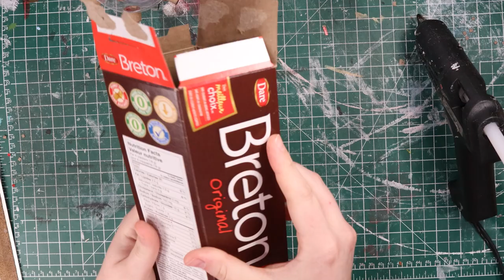Don't let your stash get BLOWN UP with this handy contraption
Crafting Jinx's Chomper Bomb from Arcane League of Legends!

Watch as I create this iconic prop from the game and show using household materials.

 If you want to know how to sculpt, craft, or make, stick around!

Welcome to Monstrous Maker! I’m Jo and I am an artist and sculptor living in Ontario, Canada.

MATERIALS:
- Large Plastic Bottle (2-litre soda or shampoo)
- Hot Glue Sticks
- Recycled cardstock (cereal boxes, crackers, kleenex etc)
- Tacky Glue
- Foam Core Board
- Super Glue
- Wood Filler
- Sandpaper
- Acrylic Paints
- Matte Finish Spray (optional)
- Spray Paint
- Gel Medium
- Airflow Improver
- Acrylic Ink
- Varnish Gloss

TOOLS:
- Scissors
- Saw Blade (optional)
- Hot Glue Gun
- Pencil
- Exacto Knife
- Ruler
- Permanent Marker
- Paintbrushes

TIMESTAMPS:
0:00 - Starting the base
2:01 - Building up the base cont.
2:45 - Starting the bomb body insert/compartment
3:21 - Filling gaps
3:49 - Starting the bomb body
4:34 - Starting the bomb lid
5:03 - Adding bomb details
5:34 - Starting the chomper mouth
8:20 - Adding more bomb details
8:38 - Making the handle
9:23 - Priming the bomb
9:48 - Making the paint wash
10:28 - Washing the bomb
10.45 - Painting the bronze accents
11:06 - Painting the eyes and graffiti
12:31 - The money shots, baby!
14:30 - Oops!